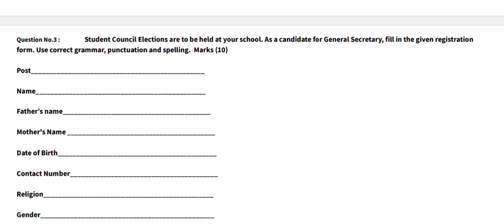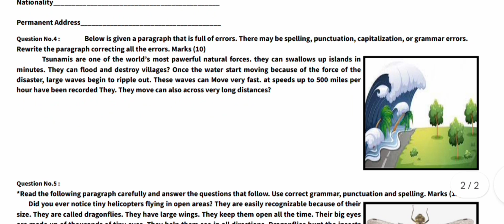Class 6 English SBA Paper || PEC Exams 2023